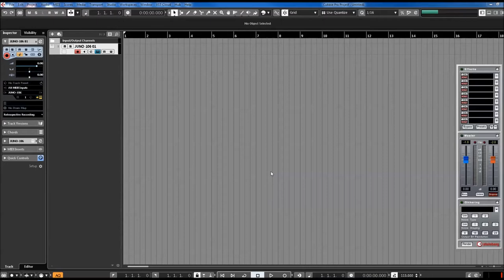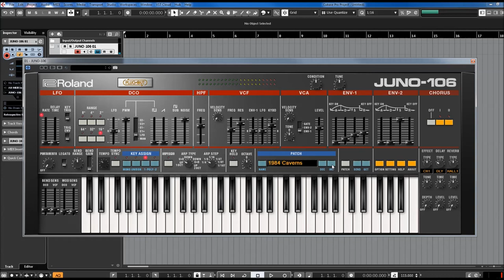Roland - Juno 106 - Original Presets from 1984